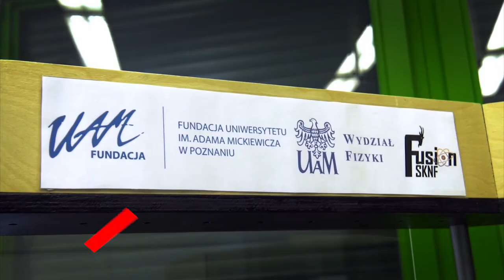Pokaz harfy laserowej na SoundArt Festiwal 2020